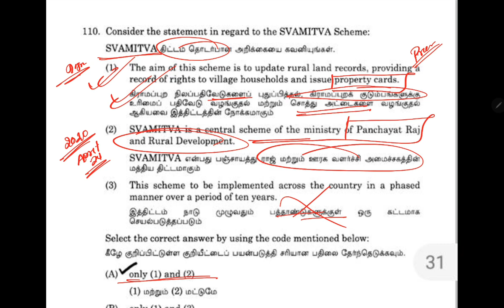Group II Mains - Svamitva Scheme சுவமித்வ திட்டம் | RENUPRIYAN | GK SHANKAR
Test Batch and Online Class Details Pdf Link

To get all Group II Mains Pdf Pay Rs 199 to 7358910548

Group II Mains 2023 | All Videos

Social issues | Group II mains 2023 | GK SHANKAR

Pudlic Administration | Group II Mains 2023 | GK SHANKAR

Science and Technology | Group II Mains 2023 | GK SHANKAR

Current Affairs State and National Level | Group II Mains 2023 | GK SHANKAR

Group II Mains 2023 | All Shorts Videos | GK SHANKAR

Group II Mains 2023 English | GK SHANKAR